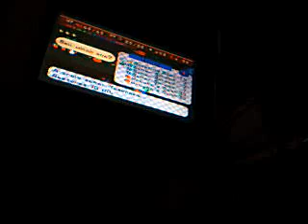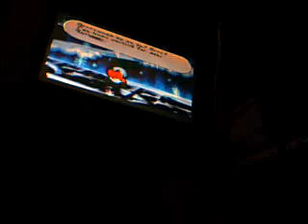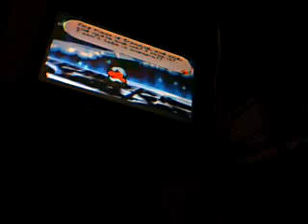Let's Play old school games on virtual console: Paper Mario 64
part 117: we head back to the mayor's house with Herringway. he says he didn't kill the mayor and the mayor's wife says we still look suspicious. (look lady we walked in, saw the mayor on the floor and that's it. we're telling the truth.) just as we think we're never gonna figure out this mystery the mayor's body starts to move. he jumps up and scares us all even his wife. is it a ghost? no. he said he was gonna get something for Herringway on the bookshelf slipped and hit his head. thank goodness he's not dead and our name is cleared. (next time mayor don't leave clues to where we think who your killer is O.K.? sheesh) he agrees to let us to star Haven. on the way we run into Koopa Jr. again. (even in the cold he still isn't giving up. what a pain.)